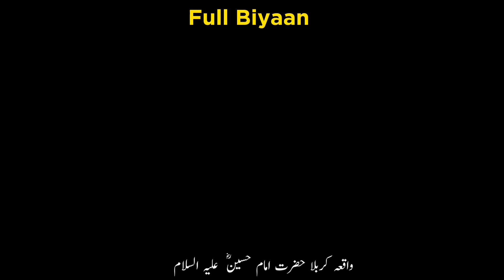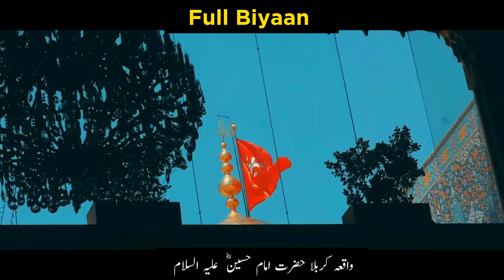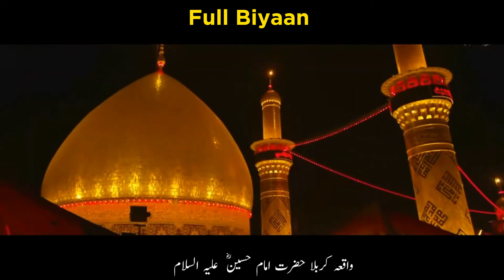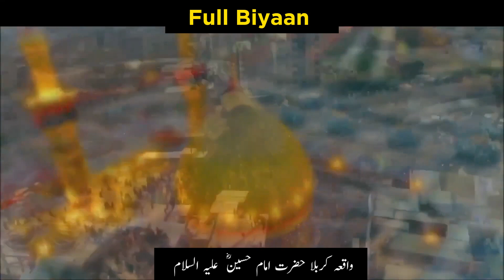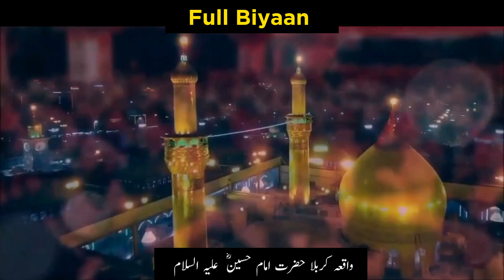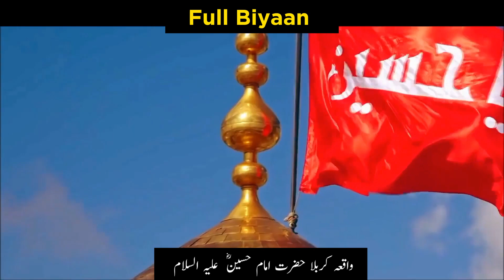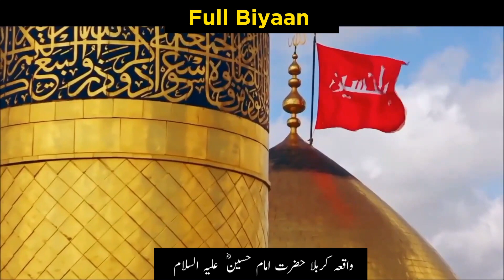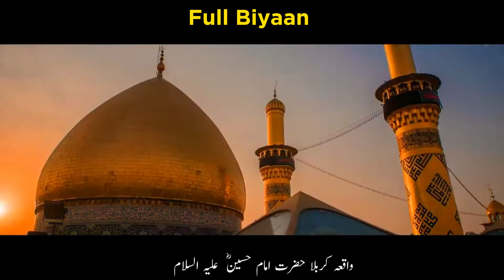Waqia -E- Karbala | Hazrat Imam Husain (RA) | Yadizo Ka kia Hal Howa Complete First Time On Youtube